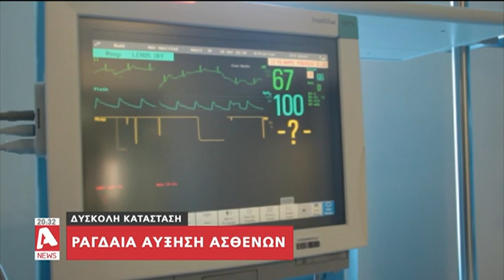Δύσκολη η κατάσταση στα νοσοκομεία, ραγδαία η αύξηση των ασθενών